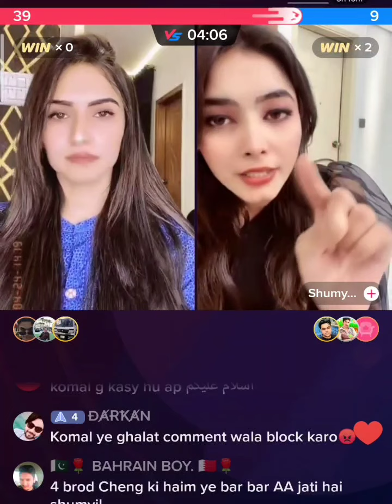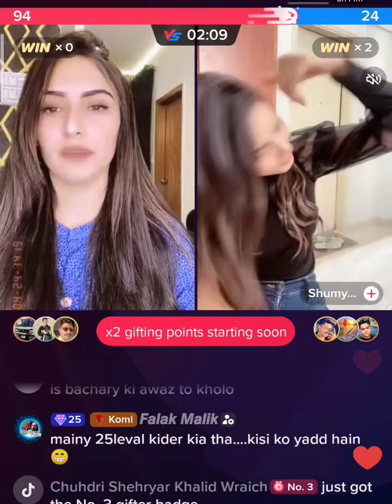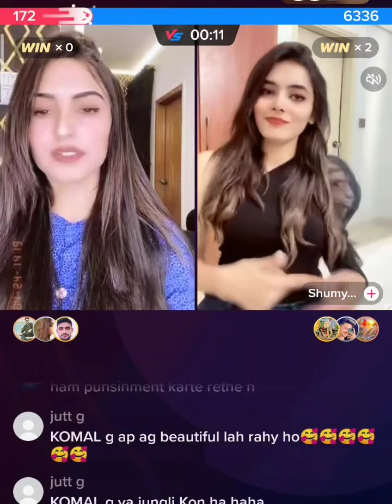komalmalik vs shumyilgulzar TikTok live match 😭😭💔🥺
TikTok team live
TikTok live video